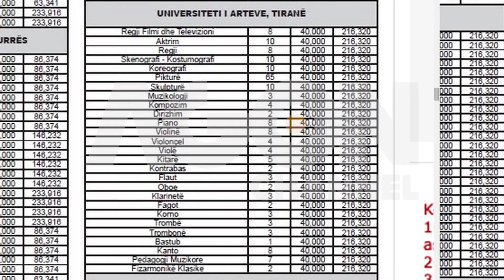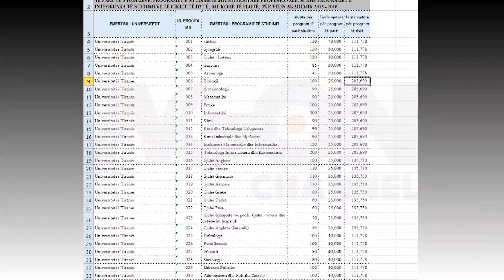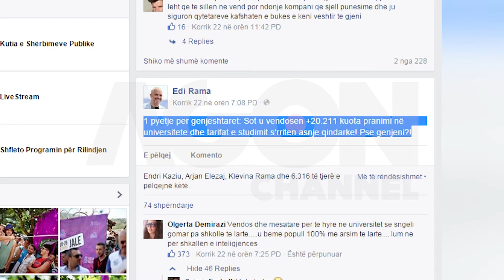Rriten tarifat e studimit, studentët duhet të paguajnë më shumë për të studjuar.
Skandal me ligjin e arsimit të lartë. Tarifat në universitete rriten, madje shumëfishohen ne të njëjtën ditë që u premtua se këto tarifa nuk do të preken. Shifrat zyrtare vërtetojnë, që të paktën në një universitet, si ai i Arteve tarifat u rritën me  mbi 30 % që këtë vit, pa hyrë në fuqi ligji i ri i arsimit të lartë. ndërsa skandali vazhdon me masterat në fakultete si Shkencat e Natyrës ku tarifat rezultojnë 10 fish më të larta. Pra, ndërkohë që vetë kryeministri Rama akuzoi ata që kundërshtuan ligjin, se po gënjejn kur flasin për rritje tarifash, tani mbetet e paqartë se cila nga palët po gënjen?

Agon Channel.